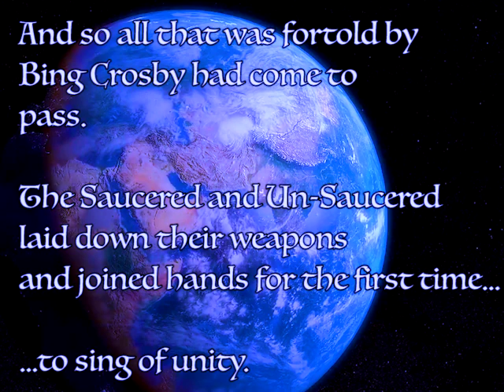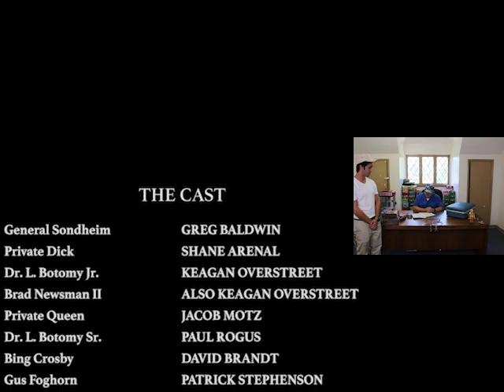Saucer-Men from Outer Space (Starring Greg Baldwin) | Comedy Short Film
General Sondheim (Greg Baldwin) is mere moments away from a much deserved Hawaiian retirement, yet when a Flying Saucer lands on Earth it will shake his plans upside down.
Will General Sondheim learn the value of team work or shall he lose the planet, and Hawaii, once and for all?

Starring:

Greg Baldwin as General Sondheim
Shane Arenal as Private Dick
Keagan Overstreet as Dr. L. Botomy Jr. and Brad Newsman II
Jacob Motz as Private Queen
Paul Rogus as Dr. L. Botomy Sr.
And David Brandt as Bing Crosby

WE ARE THE WORLD is a copyrighted property and does not belong to be.
Rights to the creator of the original song, Michael Jackson and Quincy Jones.
Rights to the creator of the backing track,
The Orchard Music Company.

Towers in the Window 2018